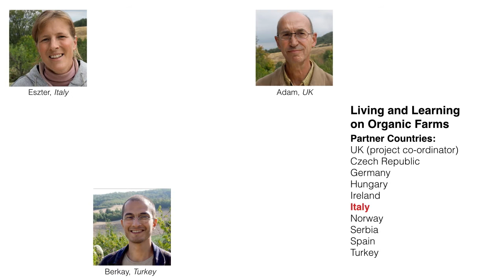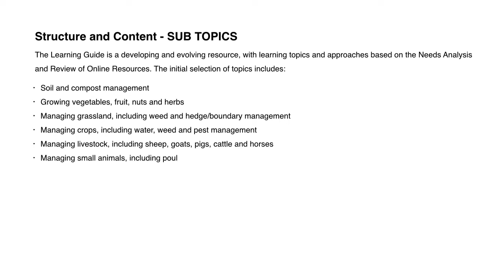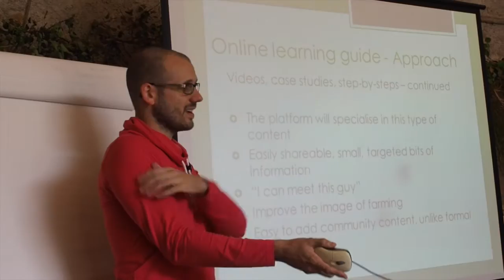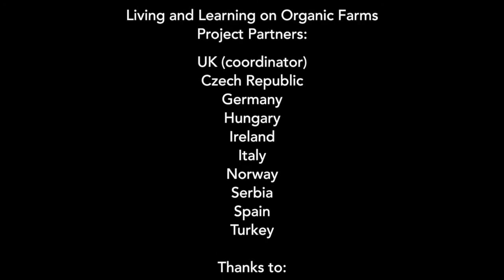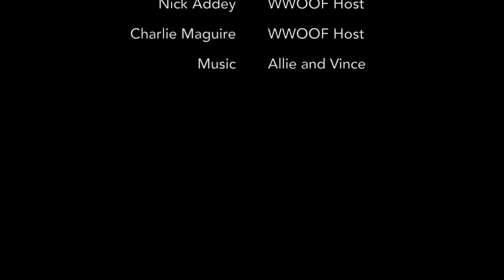An Introduction to the Living and Learning on Organic Farms (LLOOF) project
Project "Educating adults about volunteering and organic food production on farm enterprises – EDVORG"